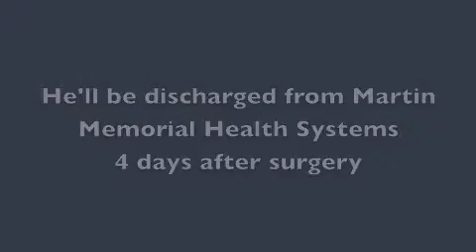Patient Update: Quy Giao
VIM Clinic patient Quy Giao recovers from lung surgery after a scan found a suspicious spot on his lung. Because Giao has always been a heavy smoker, Dr. Sunil Gandhi suspected cancer.